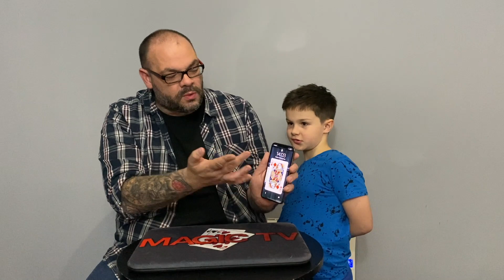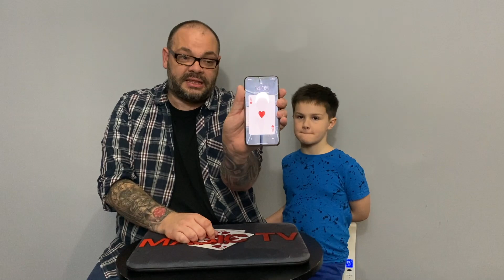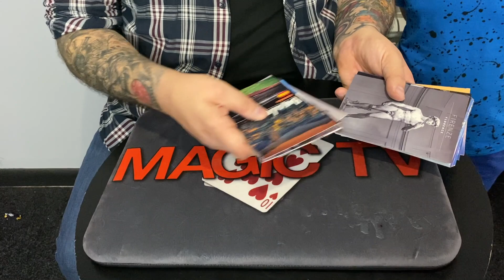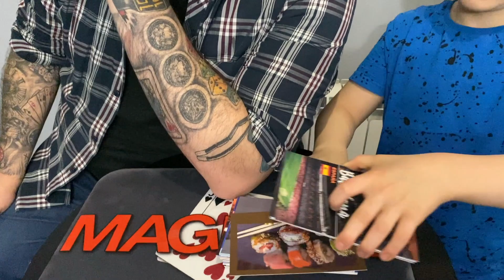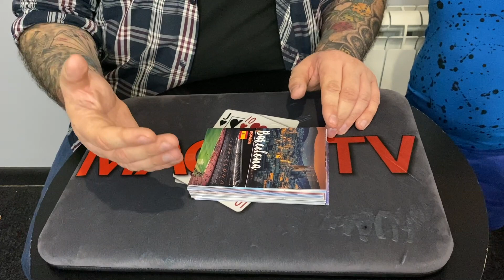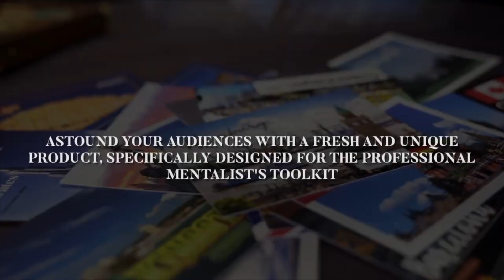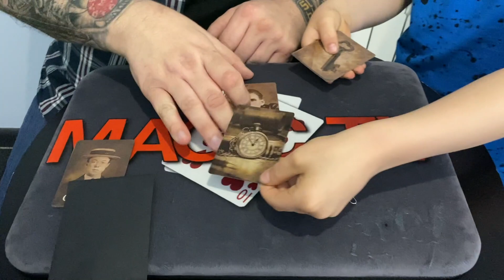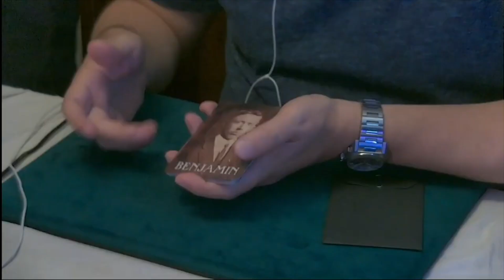Reviewing The Collector, Locked And Loaded, Places & ACCAN | Craig & Ryland's Magic Review Show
Craig & Ryland's Magic Review Show Episode 27 - The Collector, Locked And Loaded, Places, ACCAN

Craig Petty and Ryland Petty are back with Episode 27 of The Craig and Ryland Magic Review Show.  Every week the father and son team of Craig and Ryland look at the latest and greatest magic tricks released to the magic community.

Both Craig and Ryland are 100% honest and they perform everything that they review.  This means that you get to see exactly what the trick is like before you buy it.

This week Craig and Ryland are looking at 4 items.  This is where you can buy them

The Collector By Nikolas Mavresis

The ACAAN That Cannot Be Explained by Joesph B

Places by Looch and Read My Mind Ltd

Locked and Loaded by Ryan Shultz